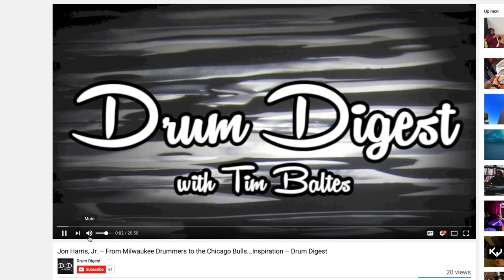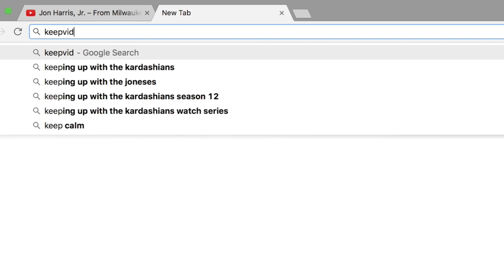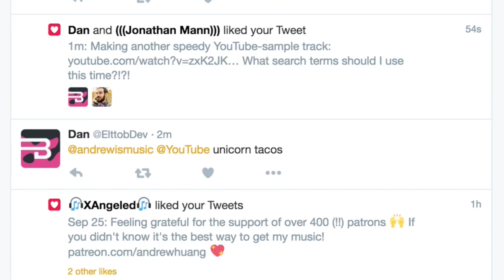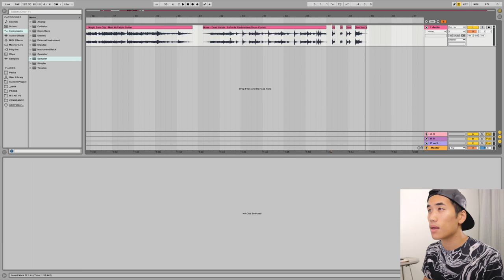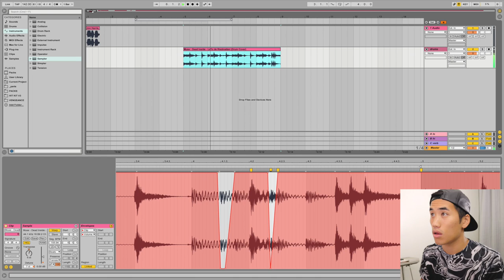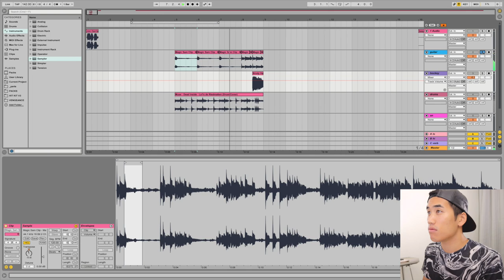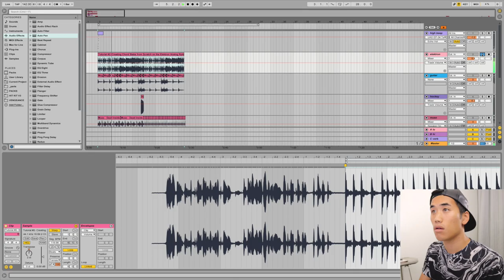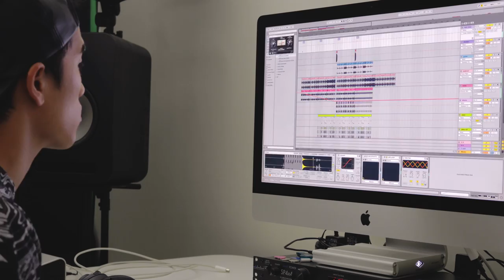SUPERFAST BEATMAKING #2 — GLUTEN-FREE COOKBOOK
AMAZON LINKS FOR MY GEAR

Music software

andrewhuaaaaang

Peter Vermeychuk
Ryli Shuan
Nick Simmons
Ryan Mitchell
Nicholas Pida
Ben Adshead
Felix
TobiCaboose
Linya
Timothy McLane
Alexander Heale
Simon Andersen Svensson
Laura Haile
queenofrainbow
J.D. Springer
Rhys Huntley
Samuel Gardiner
Jack Morris

HELLO

If you're new here, my name is Andrew Huang and I'm a musician who works with many genres and many instruments - and I've also made music with many things that aren't instruments like balloons, pants, water, and meth lab equipment. Find out more about me or get in touch